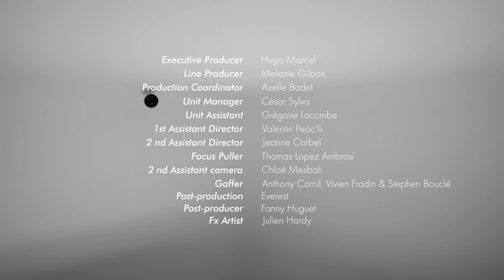AXEL MORIN EQUILIBRIUM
EQUILIBRIUM - From Latin aequilībrium, from equal + lībra (“balance”)
Entre art et immersion sonore cette œuvre d’Axel Morin a été proposé par Des Sons Animés en son spatialisé pendant l’exposition ‘When Basketball Inspires’.

🤜 Production exposition : JEREMIE NASSIR & Trajectoire Studio
🎧 Vidéo en Audio Binaural

A film by Axel Morin
Production FRENZY PARIS
Starring kevin bago

DOP Hugo Carlier
Editor Marco Novoa
Colorist Robin Risser
Stylist Eline Hoyois
Designer Harri ks
Make-up Thierry do Nascimento
Set design MANON BERIOT
Sound Production benzene
Sound Producer Marion WILLEMAËT
Sound designer Hugo Escuriol
Sound Spatialization Mathieu Rossier - Des Sons Animés
Executive producer Hugo Marcel
Line producer minidoute
Production coordinator Axelle Badet
Unit manager César Sylva
Unit Assistant Grégoire Lacombe
1st Assistant Director Valentin Peoc'h
2nd Assistant Director Jeanne Corbel
Focus puller Thomas Lopez Ambrosi
2nd Assistant camera Chloé Mesbah, Gaffer Anthony, Cornil, Vivien Fradin & Stephen Bouclé
Post-production Everest Studio
Post-producer Fanny Huguet
Fx Artist Julien Hardy